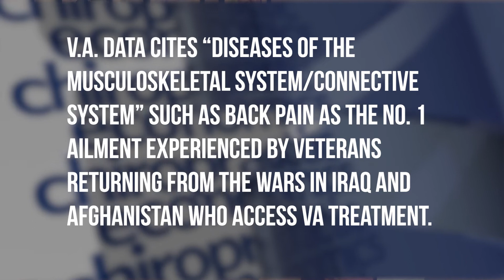News Flash: US Congress Passes Legislation, VA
By December 2021 50% of Va Centers will have to provide Chiropractic care to veterans.